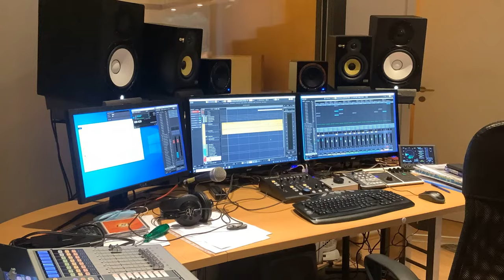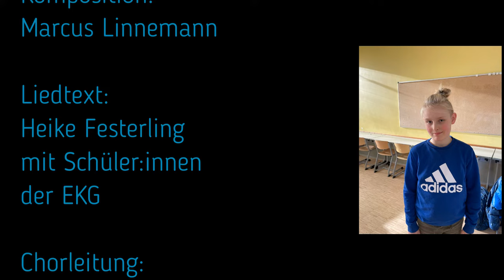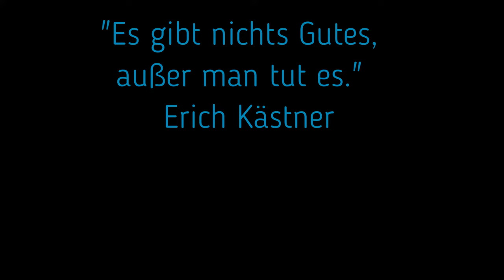UNICEF Kinder brauchen Frieden EKG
Mit diesem Lied will die Erich Kästner-Gesamtschule Bünde (NRW) Unicef unterstützen, so dass Kinder in der Welt in Frieden und Freiheit leben können.
Wir danken den Schülerinnen und Schülern der Erich Kästner-Gesamtschule Bünde.
Ebenso bedanken wir uns beim Tonstudio "Poolmusic" in Bad Oeynhausen für die tolle Zusammenarbeit!